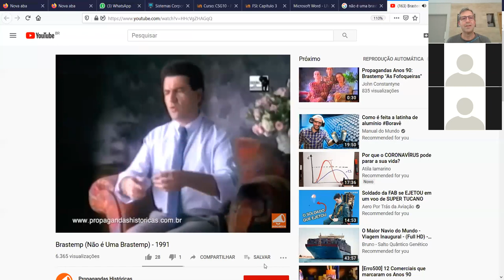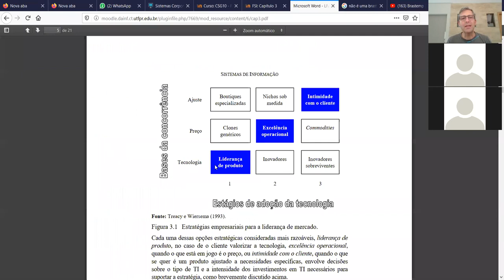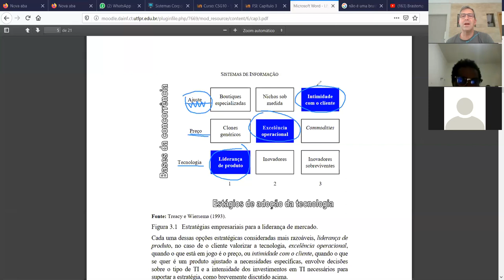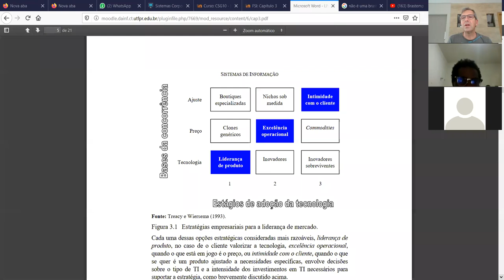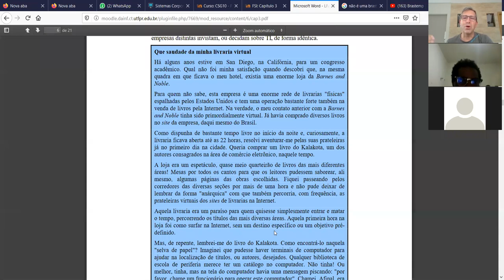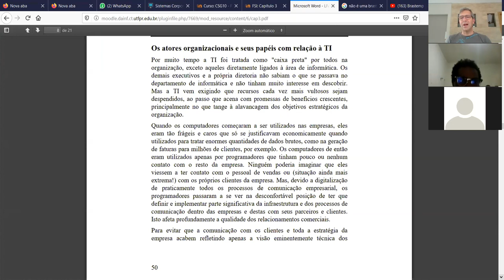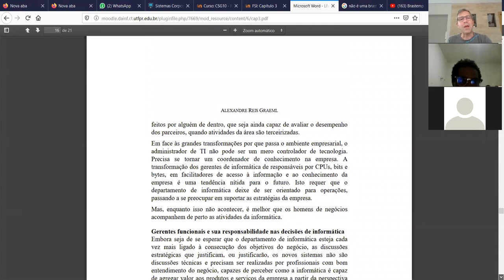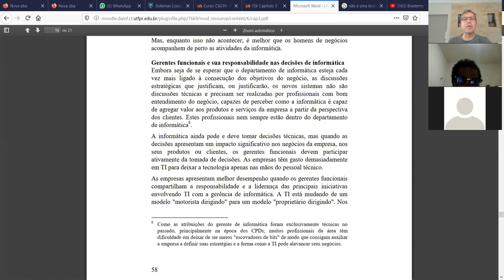Estratégia organizacional e TI (parte 2)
Discussão de aspectos da estratégia organizacional e de como os diversos agentes organizacionais (diretoria, principal executivo da informática, outros gerentes) devem se comportar com relação à TI como ativo estratégico.